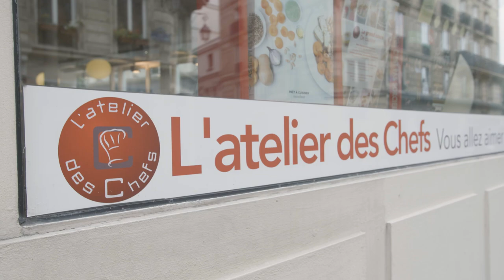Dive Into Culture | L'Atelier De Chefs | Paris, France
Let Jean-Baptiste, dive you headfirst into a must-do cultural experience at his cooking school, L'atelier de Chefs in the heart of Paris’ Marais district. Discover easy cooking techniques to use at home, with a hands on experience that gives Trafalgar guests a deeper understanding and cultural insight into the art of French cuisine with Jean-Baptiste inspiring us with his passion for all things French and cooking, along the way.